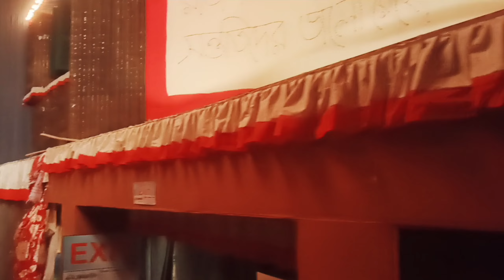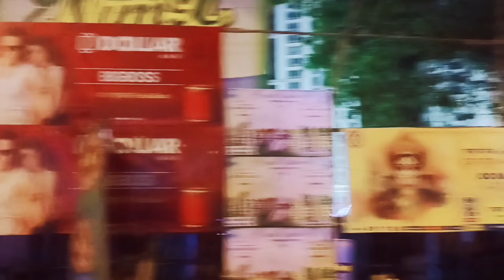সপ্তমীতে রাত ২টোর সময় ঠাকুর দেখতে বেরোলাম বরের সাথে❤️💙🥰🥳